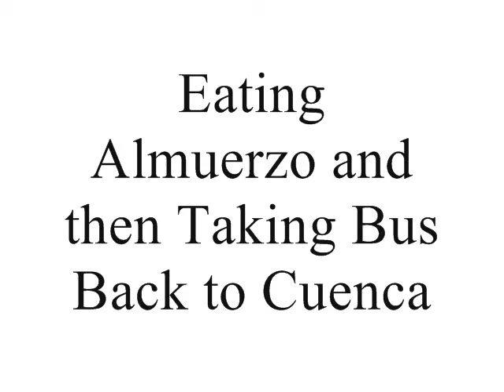Gualaceo - Eating Almuerzo and Taking Bus Back to Cuenca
Eating a wonderful lunch and going back home to Cuenca.